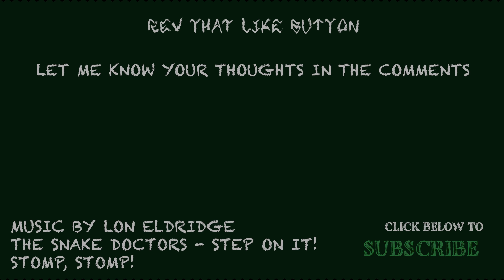Demonia Pixie 17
My first time wearing stiletto heels | Demonia Pixie 17
I'm very excited to have my first ever pair of stiletto heels . Unfortunately, they were too painful to wear for any longer than you see in this video. I took them to a cobbler (shoe repair) guy who stretched out the toe area, but after he did that, then my heels kept slipping out and the shoes would even just fall off. Ugh! I just can't win with these...but they are my first stilettos so I love them anyway.

I'm normally a 7.5 and these are a size 8. After getting them stretched, I wished I had gotten a size 7 since he was able to stretch the toe area, but there's nothing we can do now that my toes fit where they should and the length of the shoe is too long to stay on my foot.

Details from Demoniacult.com:
5 1/4" (133mm) Heel, 1 1/4" (3.2cm) Platform Peep Toe Pump Featuring See-Through Heart Cutout Design and Pointed Studs Detail

💕Follow Pedalcat on Twitch, Tiktok, OF, Facebook, Insta, Discord: 💕